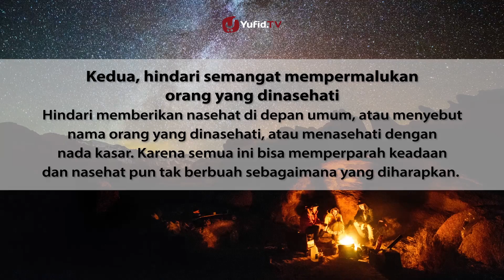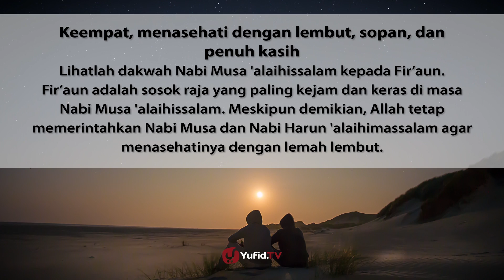Menasihati Tanpa Melukai - Poster Dakwah Yufid TV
Nabi shallallaahu ‘alaihi wa sallam bersabda:

“Agama itu adalah nasihat. “ Kami berkata: “Kepada siapa wahai Rasulullah?” Rasulullah shallallaahu ‘alaihi wa sallam bersabda: “ Bagi Allah, bagi kitab-Nya, bagi Rasul-Nya, dan para imam kaum Muslimin serta segenap kaum Muslimin.” (HR. Muslim)

Imam Syafi’i dalam syairnya mengatakan:

Berilah nasihat kepadaku ketika aku sendiri,

dan jauhilah memberikan nasihat di tengah-tengah keramaian

karena nasihat di tengah-tengah manusia itu termasuk satu jenis

pelecehan yang aku tidak suka mendengarkannya

jika engkau menyelisihi dan menolak saranku

maka janganlah engkau marah jika kata-katamu tidak aku turuti

(Diwaan Imam Syafi’i, dikumpulkan dan disusun oleh Muhammad Ibrahim Saliim, hal 91, dialihbahasakan oleh al-Ukh Anita Rahmawati via muslimah.or.id)